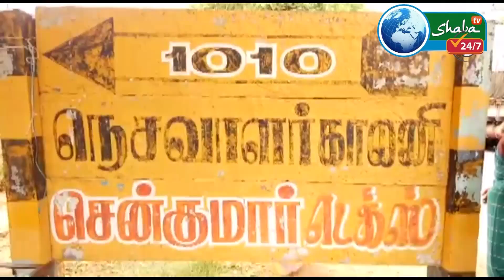காலிகுடங்களுடன் சாலை மறியலில் ஈடுப்பட்டு வரும் 100க்கும் மேற்ப்பட்ட பெண்கள்....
பெருந்துறை சாலையில் 3 மணி நேரத்திற்கு மேலாக போக்குவரத்து பாதிப்பு...

ஈரோடு மாவட்டம் சென்னிமலை ஒன்றியம் 1010 நெசவாளர் காலனியில் கடந்த 6 மாத காலமாக குடிநீர் வடிகால் வாரியத்தால் குடிநீர் விநியோகம் செய்யப்படவில்லை எனவும்  கடந்த 20 நாட்களாக அறவாகவே குடிநீர் விநியோகம் வழங்கப்படவில்லை  எனக்கூறிய அப்பகுதி 100க்கும் மேற்ப்பட்ட  பெண்கள் மற்றும் பொதுமக்கள் குடிநீர் வடிகால் வாரியத்தையும், மாவட்ட நிர்வாகத்தையும்  கண்டித்து பெருந்துறையிலிருந்து சென்னிமலை சாலையில் மறியலில் ஈடுபட்டுள்ளனர்.

ஈரோடு மாவட்டத்தில் காவியில் வெள்ளம் கரைபுரண்டு ஓடும் நிலையில் குடிநீர் வடிகால் வாரிய அதிகாரிகளின் அலட்சிய போக்கே குடிநீர் பற்றாக்குறைக்கு காரணம் எனவும் முறையாக குடிநீர் வழங்க வேண்டும் என சாலை மறியலில் ஈடுப்பட்ட பொதுமக்கள் புகார் தெரிவித்தனர்.

தொடர்ந்து பெண்கள் சாலை மறியலில் ஈடுப்பட்டதால் 3 மணி நேரமாக போக்குவரத்து பாதிக்கப்பட்டு கனரக வாகனங்கள் நீண்ட வரிசையில் நின்றது.

காவல்துறை மற்றும் வருவாய் அலுவலர்களின் சமரச பேச்சுவார்த்தையில் ஈடுப்பட்டனர்.

இதனையடுத்து சமரச பேச்சுவார்த்தையில் வருவாய்த்துறையினர் - பொதுமக்களிடையே எழுத்துப்பூர்வமான உடன்பாடு ஏற்பட்டதால் தற்போது சாலை மறியல் கைவிடப்பட்டது.

பேட்டி : சரஸ்வதி - பொதுமக்கள் - 1010 நெசவாளர் காலனி - சென்னிமலை.
[19:22, 17/09/2019] Babu thathi tv: ஈரோடு மாவட்ட ஆட்சியர் அலுவலகம் அருகே உள்ள சிபிஎம் அலுவலகம் அருகே டவர் லைன் விவசாயிகள் தமிழக அரசின் நகல் எரிப்புப் போராட்டத்தில் ஈடுபடவுள்ளனர்.

 காலை 10 மணிக்கு தற்போது நமக்கு மட்டும் இந்த தகவலை கூறியுள்ளனர்